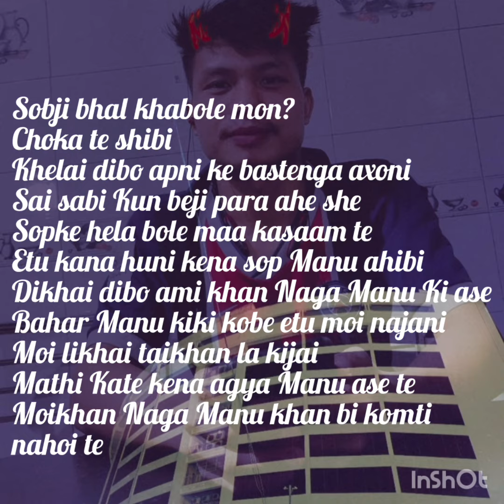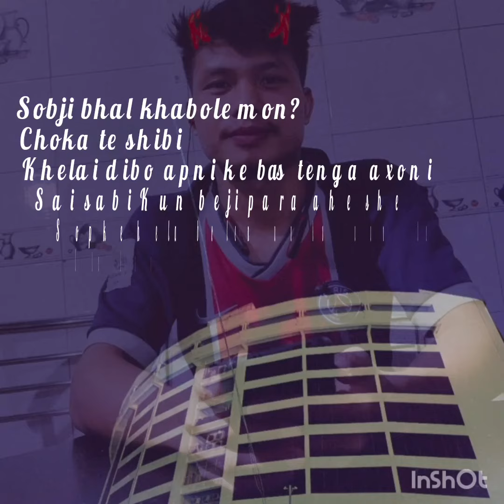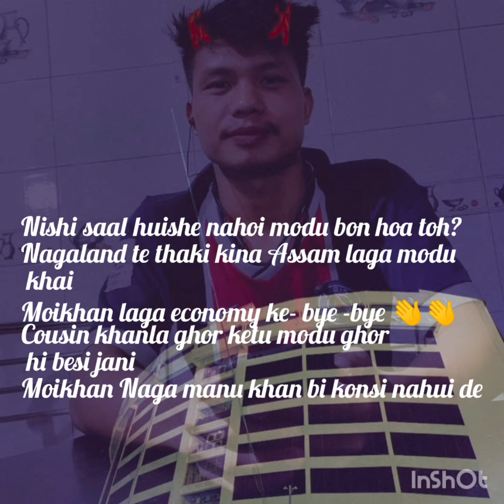Moko koza(Naga manu)Cover by Along konyak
Moko koza